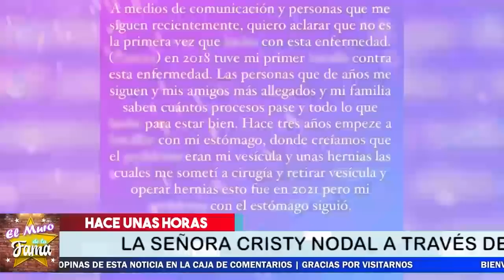🎚️🖤𝗗𝗲𝘃𝗮𝘀𝘁𝗮𝗱𝗼𝗿𝗮 𝗡𝗼𝘁𝗶𝗰𝗶𝗮 Llega A La vida De 𝗖𝗵𝗿𝗶𝘀𝘁𝗶𝗮𝗻 𝗡𝗼𝗱𝗮𝗹 😪🌹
No se ,lo espero

Cristian Nodal Confirma los 4 millones que le pidió Belinda

elmurodelafama

¡ BIENVENIDOS ‼️

Entertainment
Television program
noticias de espectaculos
espectaculos noticias
noticias de la farandula
tv mexicana
Televisa espectaculos
chismes
escandalo de los famosos 2021
farandula 2021
chisme de farandula
karol tamiko
programa hoy
suelta la sopa
polemica
Ventaneando